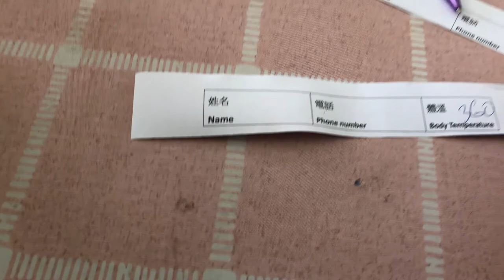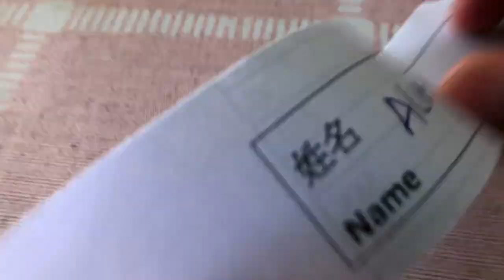SHOLAT JUMAT DISAAT TANGGAL MERAH DI TAIWAN, RAMAI BANGEEET!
Jumat 26 Juni 2020 bertepatan dengan tanggal merah di Taiwan. Karyawan pabrik asal Indonesia mengambil kesempatan libur dengan pergi ke Taipei Grand Mosque untuk ibadah sholat Jumat. Bisa ditebak, Taipei Grand Mosque akan kebanjiran jemaah hingga meluber ke luar pagar.

Dikarenakan cuaca lagi terik sekali dan juga adanya pandemi COVID-19, pihak Taipei Grand Mosque membagi sholat Jumat menjadi dua ronde. Ronde pertama 12.15, ronde kedua 13.30. Bagaimana keseruan sholat Jumat di Tanggal Merah di Taiwan? Tontong videonya yak!